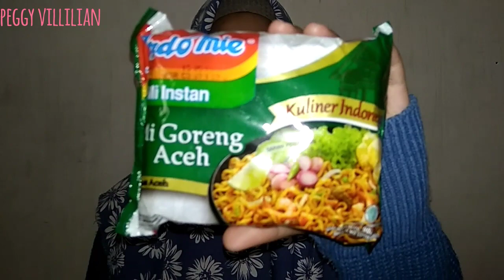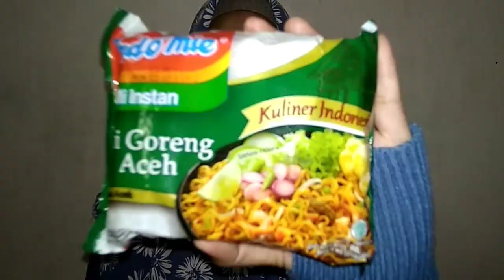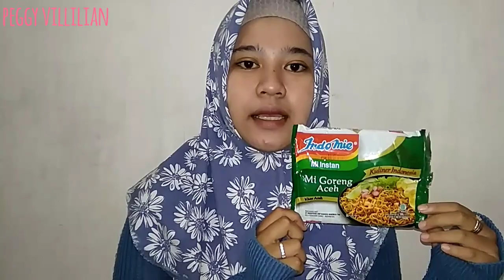REVIEW INDOMIE MIE GORENG ACEH | Peggy Villilian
Assalamualaikum wr.wb

Haai gengs 💕 kali ini aku bikin video review indomie mie goreng aceh. Sebenernya udah mulai kemarin mau bikin review ini cuma cari mie nya yang susah. Nah berhubung udah nemuin langsung aja deh bikin 😍 happy wachting guys ♥️